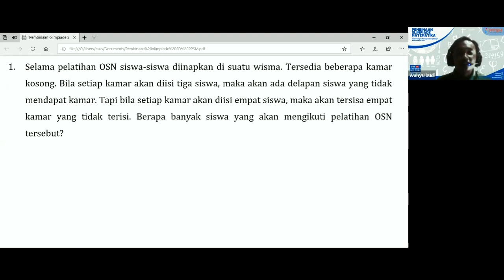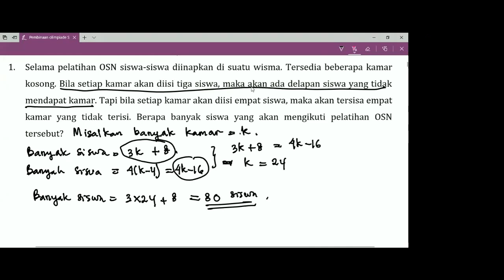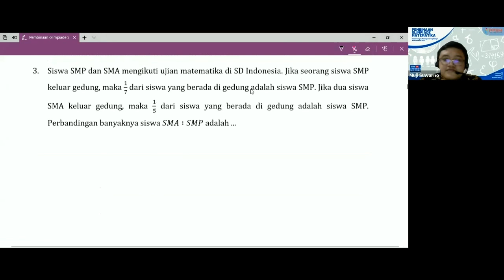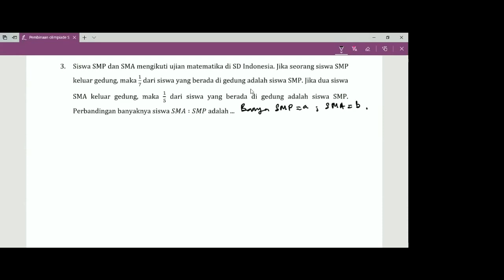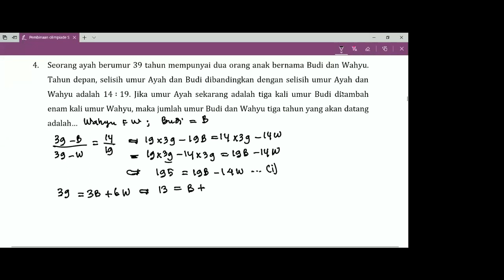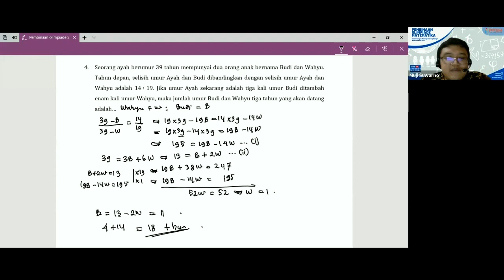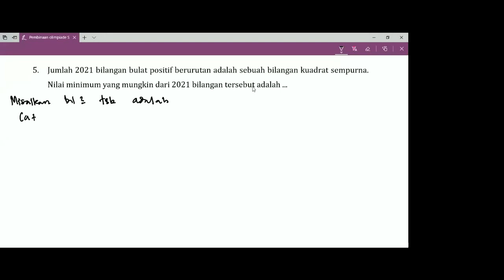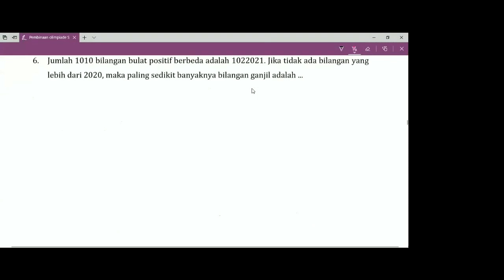Soal Olimpiade Perbandingan Umur Ternyata Mudah | Pembahasan Olimpiade SD